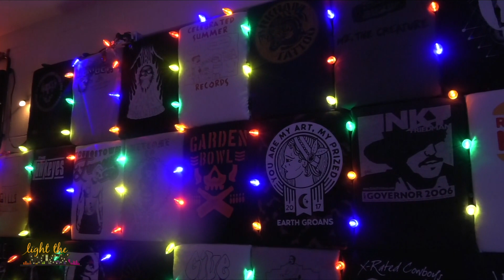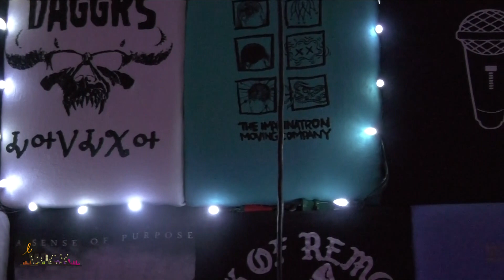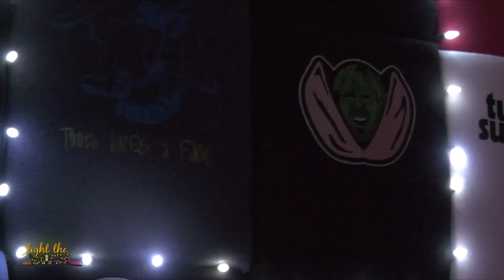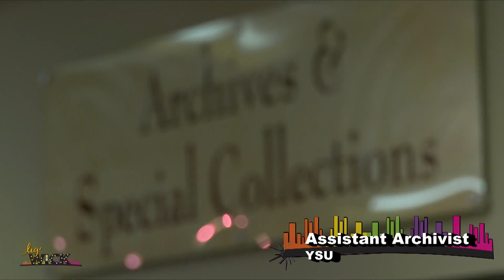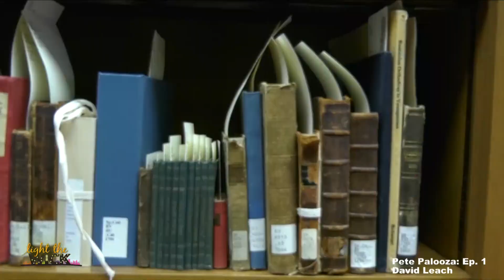Westside Bowl and Pete Palooza, Ep. 1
This week, we talk to the owner of Westside Bowl, Youngstown's spot for live music and bowling. Next, check out Episode One of Pete Palooza. We do a deep dive into Pete's time at YSU.